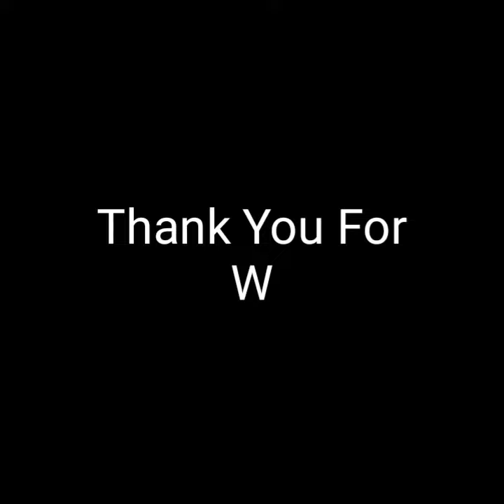Rekaman Tank Rusia Menembak Truk Ukraina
Truk Militer Ukraina yang sedang parkir di Tembak oleh Tank Rusia, video tersebut terekam dari salah satu mobil warga